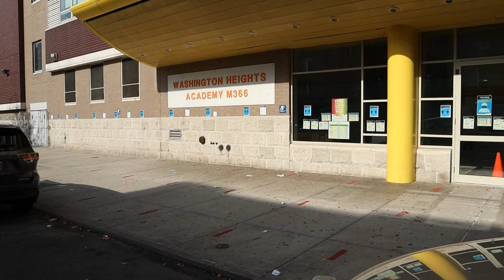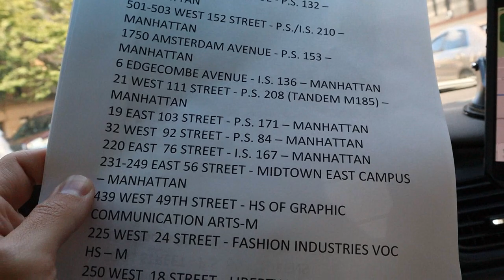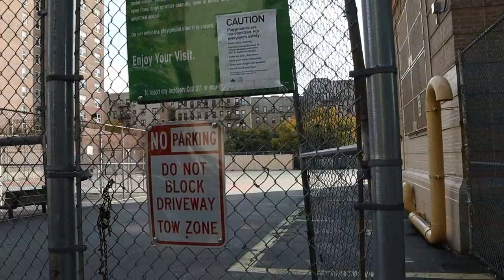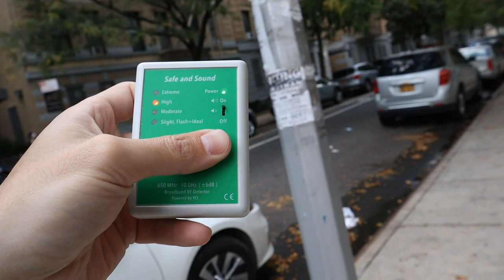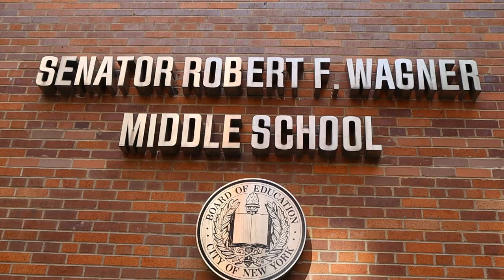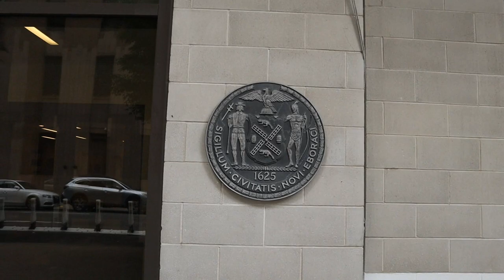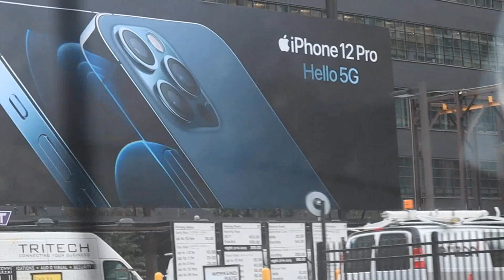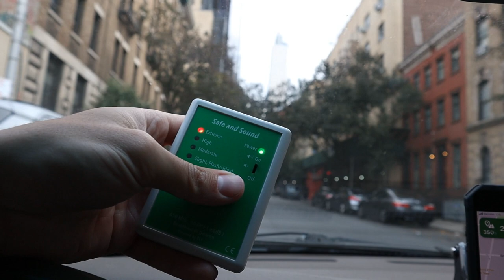What's really GOING ON IN NYC Public Schools?